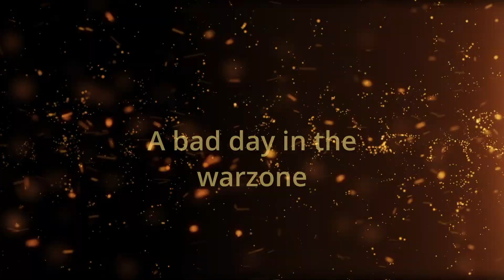A bad day in the WARZONE( gameplay